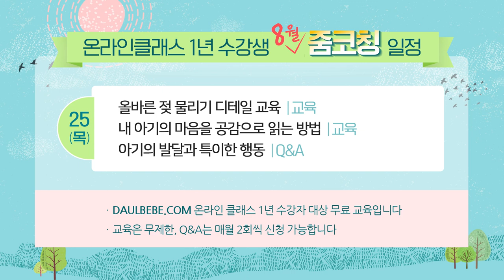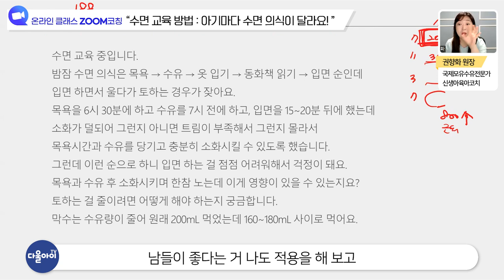수면교육 방법, 아기마다 수면의식이 달라요!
00:54 수면 의식으로 동화책 읽어주면 안 되는 아기
02:15 수면 의식으로 동화책 읽어주기가 잘 되는 아기
02:43 아기가 잘 자는 수면의식, 이렇게 해주면 좋아요!
03:15 아기에게 책 읽어주기 좋은 시간은 언제?
04:09 육아는 '애바애'
05:21 육아는 방법보다 공감이 중요해요!